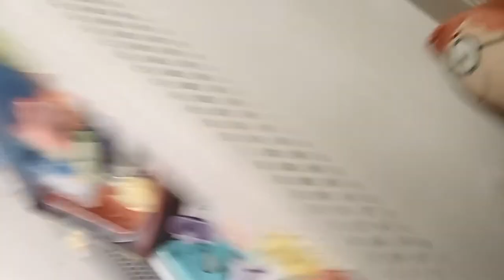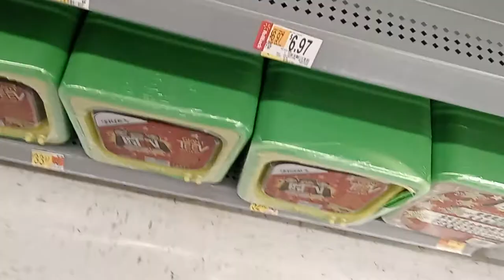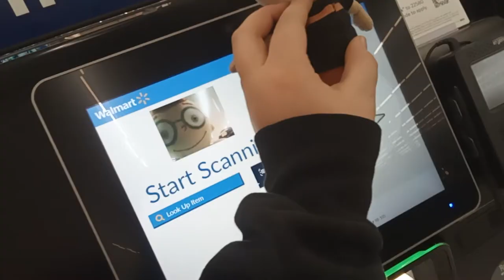Little Einsteins plush Leo's adventures Ep 39 Leo and yellow pikmen go to Walmart